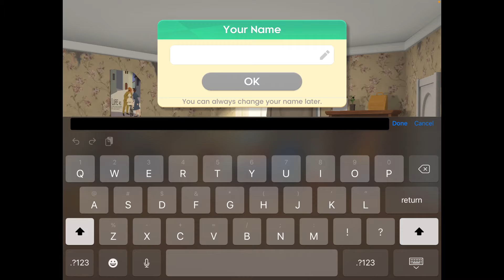Destroying a Girls Individuality - PROJECT MAKEOVER